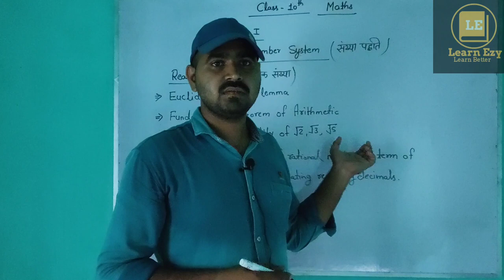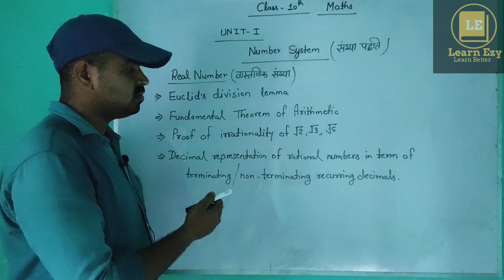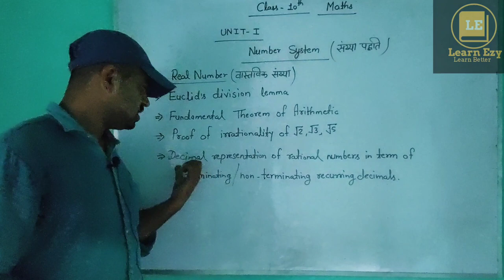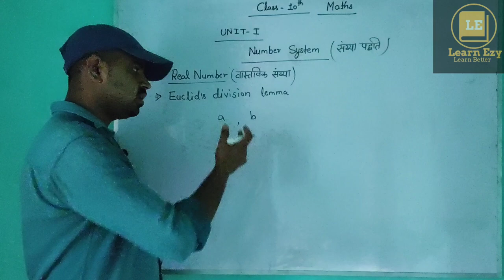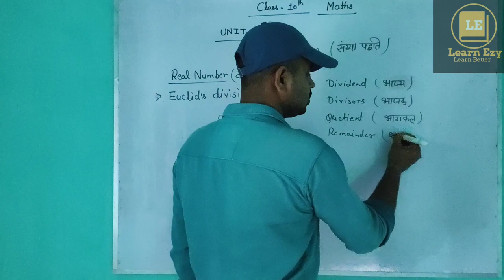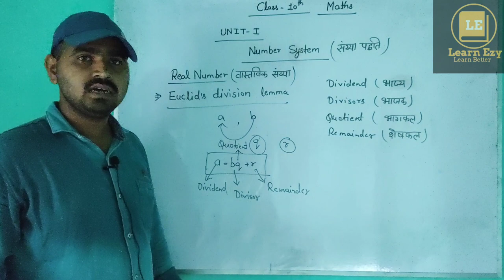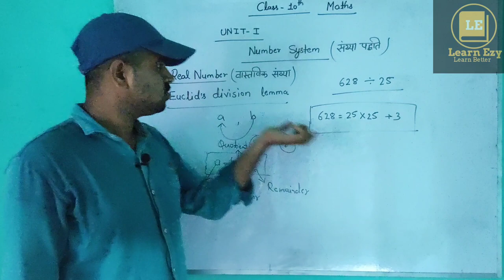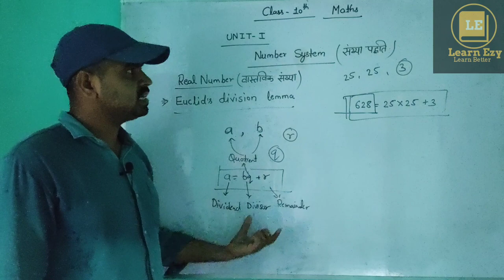NUMBER SYSTEM Lec -1|| REAL NUMBER| CLASS 10th MATHS|| EUCLIDS DIVISION LEMMA| BY GAGAN SIR.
NUMBER SYSTEM| REAL NUMBER| CLASS 10th MATHS| EUCLIDS DIVISION LEMMA| BY GAGAN SIR.with full concept
 number system class 10 cbse ncert in hindi,
number system class 10th, number system class 10 up board, class 10 math by Gagan sir ,UP BOARD CLASS 9 MATH , number system by Hindi , sankhya padhate up board , sankhya padhate kachha 10 , संख्या पद्धति कक्षा 10 , संख्या पद्धति एन सी ई आर टी,

Created by :- ASHUTOSH TIWARI